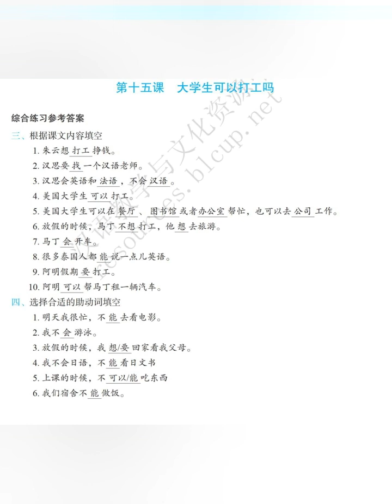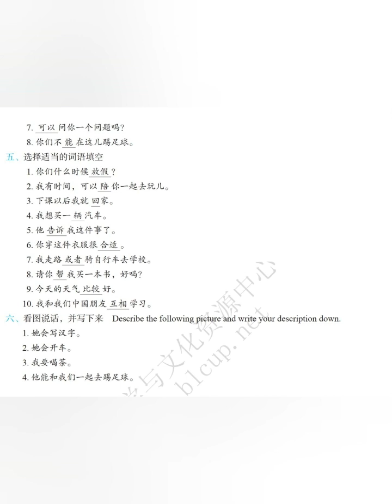Developing Chinese Elementary Comprehensive Course 1 Lesson 15 Audio + Answers